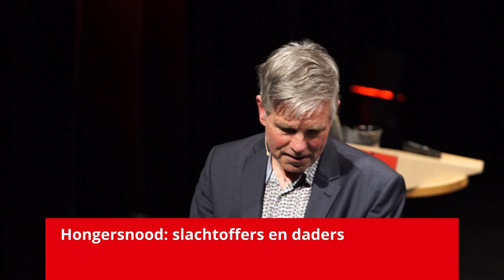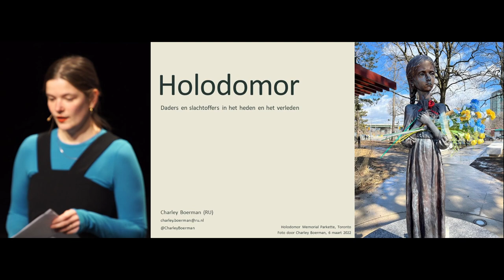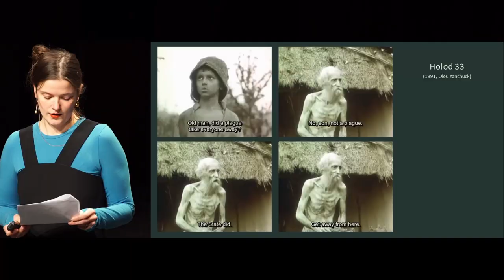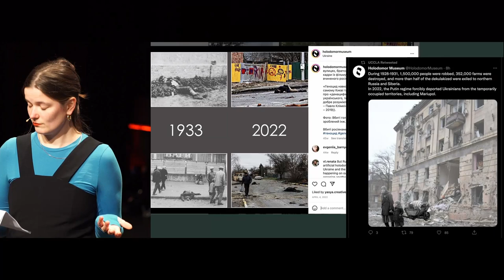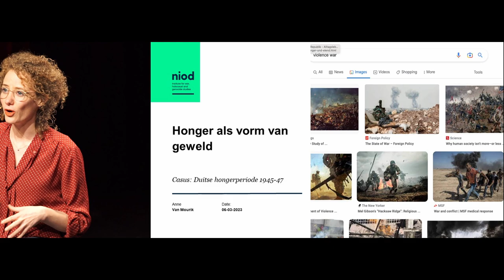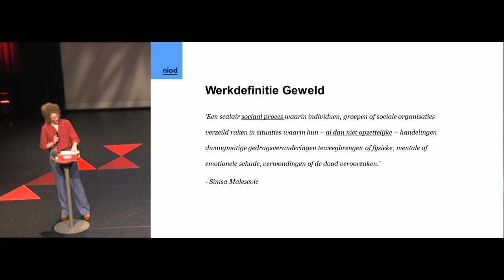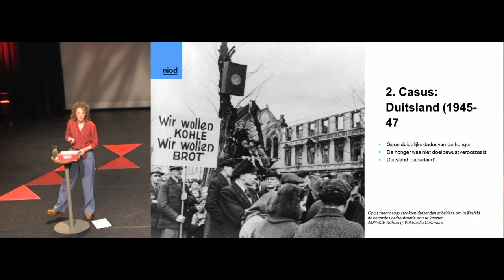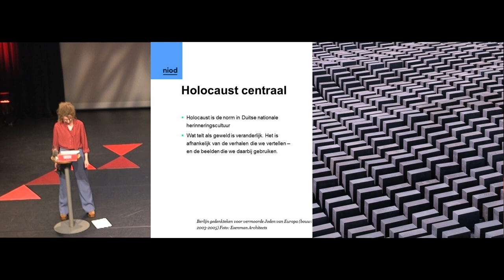Hongersnood: slachtoffers en daders | Charley Boerman, Anne van Mourik en Willem Elbers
Honger in de Hoorn van Afrika, de Oekraïense Holomodor, of de Duitse Hongerwinter. Hongersnoden met miljoenen slachtoffers zijn van alle tijden. Natuurrampen kunnen misoogsten veroorzaken, maar hongersnoden zijn altijd vermengd met politiek: wanbeleid, oorlog of economische ongelijkheid. Kun je dan ook spreken van daders bij hongersnoden? Is het een vorm van geweld? En wat betekent dat voor ons? Terwijl Nederlanders gemiddeld 34 kilo voedsel per jaar weggooien lijden 20 miljoen inwoners van de Hoorn van Afrika honger. Wat is onze verantwoordelijkheid? Kom en luister naar cultuurwetenschapper Charley Boerman, historicus Anne van Mourik en ontwikkelingshulponderzoeker Willem Elbers en leer wie de slachtoffers en daders van hongersnoden in het heden en het verleden zijn.

Hongersnood: slachtoffers en daders | Lezing en gesprek met cultuurwetenschapper Charley Boerman, historicus Anne van Mourik en ontwikkelingshulponderzoeker Willem Elbers
Maandag 6 maart 2023| 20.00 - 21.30 uur | LUX, Nijmegen | Radboud Reflects en NWA-project Heritages of Hunger